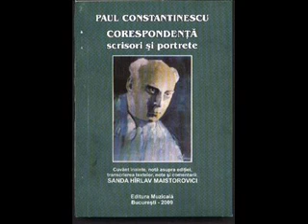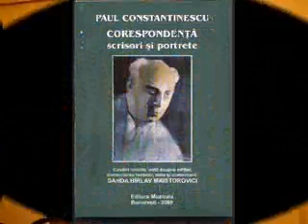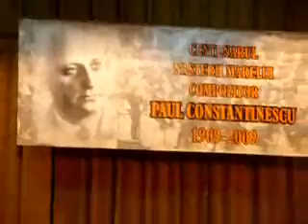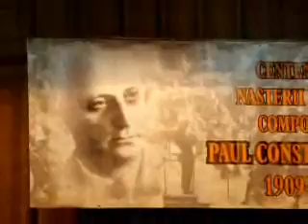Centenar Paul Constantinescu Ploiesti 2009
Concertul pentru pian, interpretat de D-na Ema Geamanu

Multumiri pentru sirul manifestarilor organizate cu prilejul Centenarului nasterii marelui  compozitori ploiestean,
D-lui profesor Alexandru Badulescu pentru cei peste 50 de ani dedicati artei si culturii,
D-nei prof.Sanda Hirlav Maistorovici pentru volumele scrise intru pastrarea Memoriei lui Paul Constantinescu si pentru talentatii elevi si studenti ai claselor de pian;
D-nei Ema Geamanu pentru filmul documentar dedicat lui Paul Constantinescu si pentru interpretarea Concertului de pian al maestrului ploiestean.